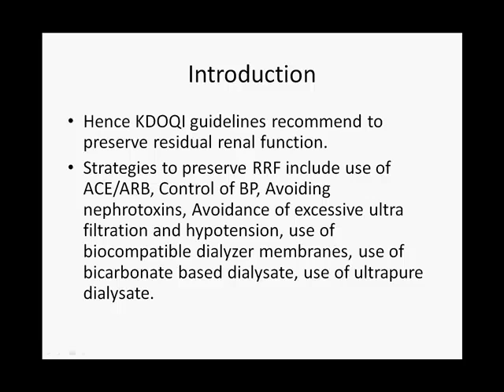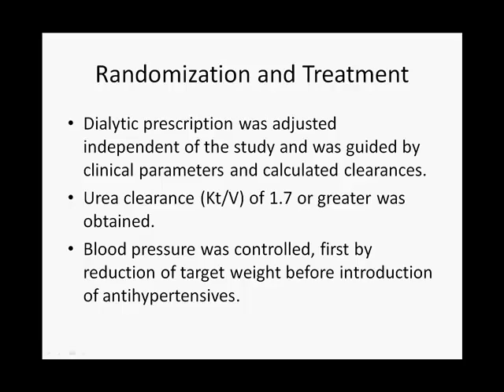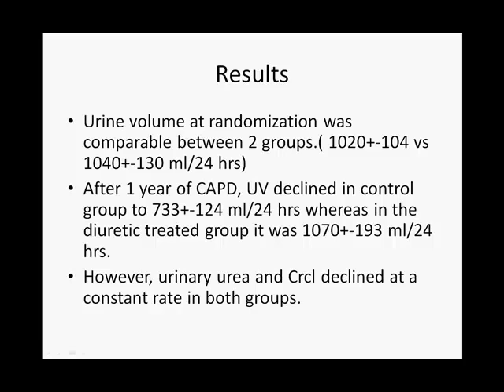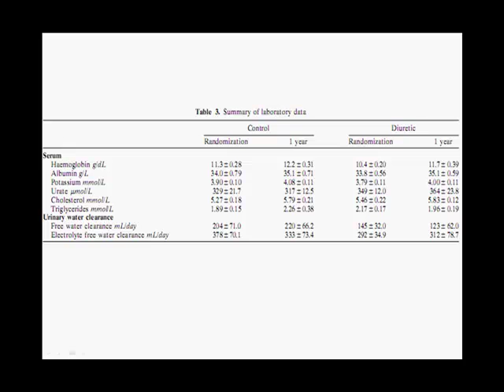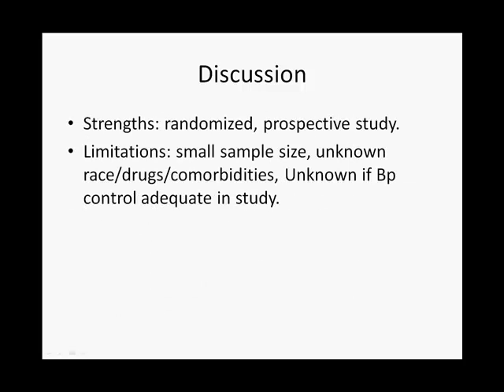Diuretics in the preservation of residual renal function